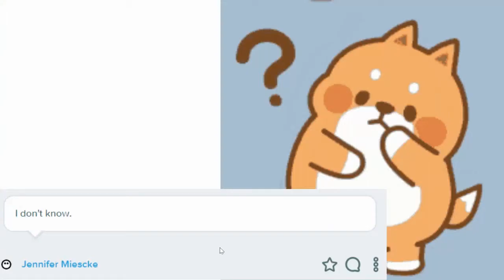Like This? Writing Invitation Expectations